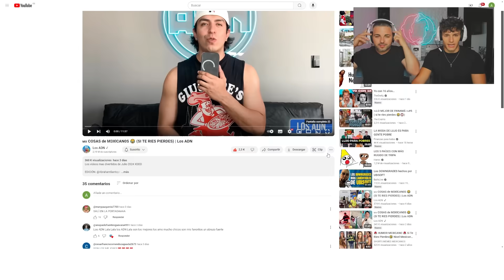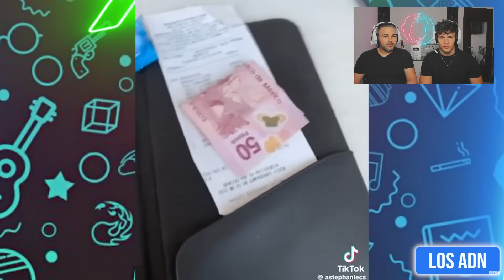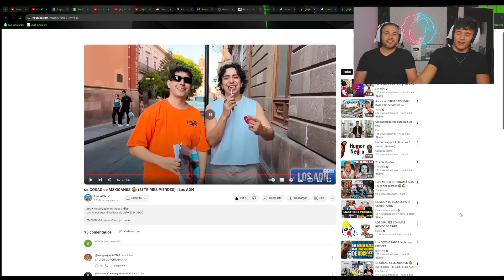🇪🇸 ESPAÑOLES REACCIONAN a PURO DESM4DRE MEXICANO 🇲🇽😂**HUMOR & TIKTOKs de MÉXICO**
🇪🇸 ESPAÑOLES REACCIONAN a PURO DESM4MDRE MEXICANO 🇲🇽😂**HUMOR & TIKTOKs de MÉXICO**